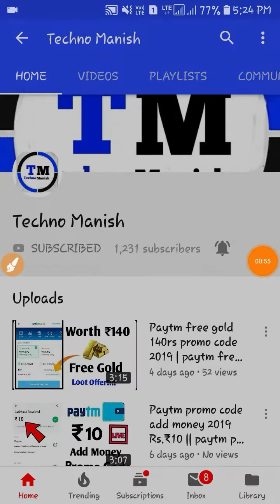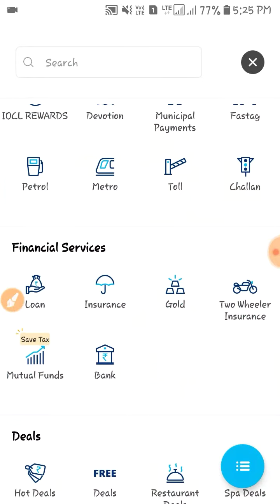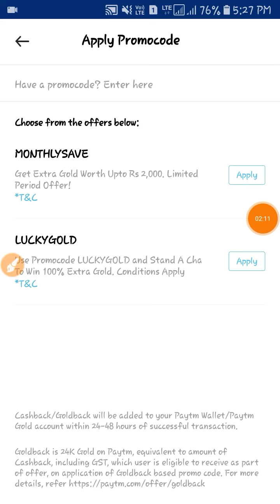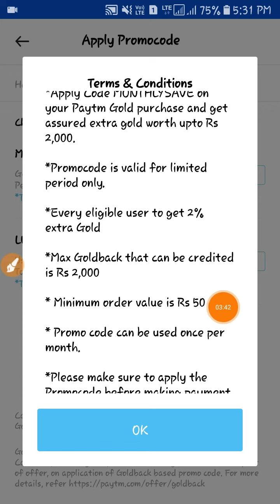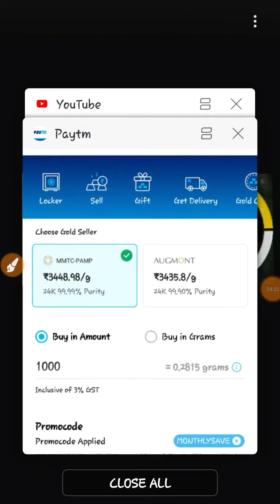Paytm Gold Free Worth Rs.2000 | Paytm gold offer today | Phonepe gold offer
Some Queries:-
1)phonepe and paytm gold offer
2)phonepe gold offer
3)paytm gold offer
4)paytm gold offer today
5)phonepe gold offer
6)phonepe gold

paytm gold